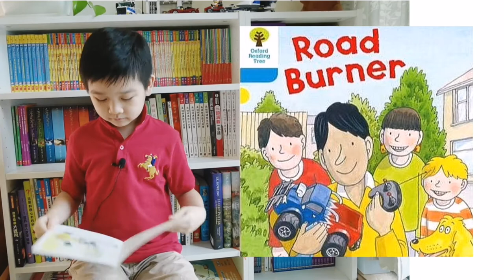【Road Burner (Oxford Reading Tree Stage 3)】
Do you think the Road Burner looks cool?